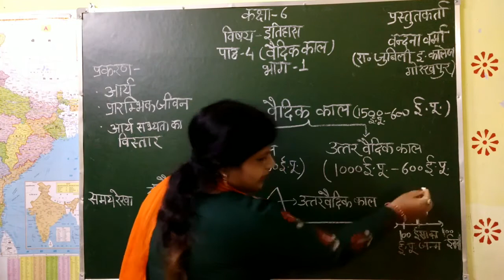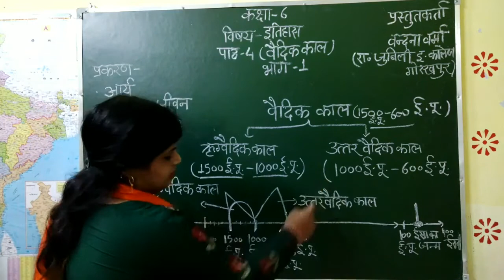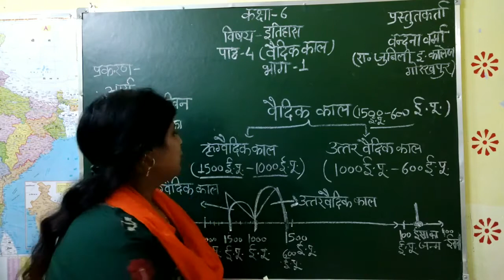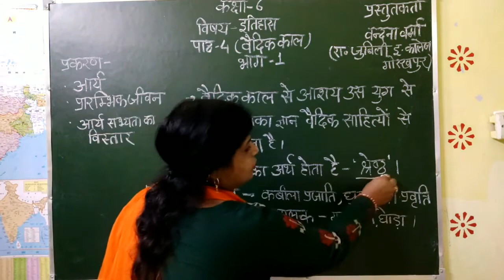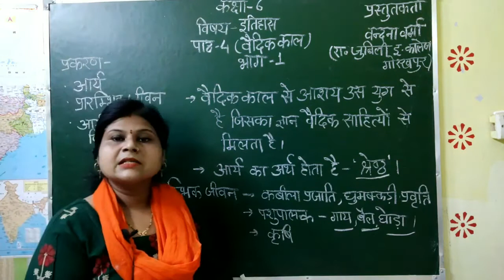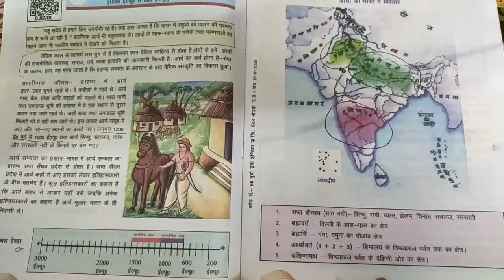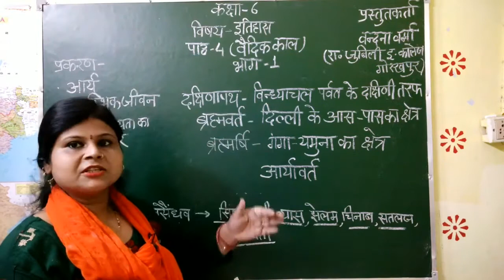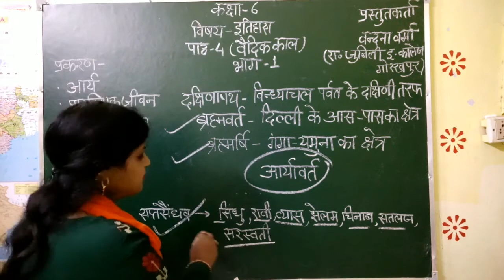6th History ,Lesson 4 ,Part 1